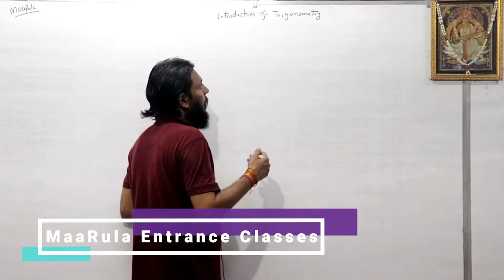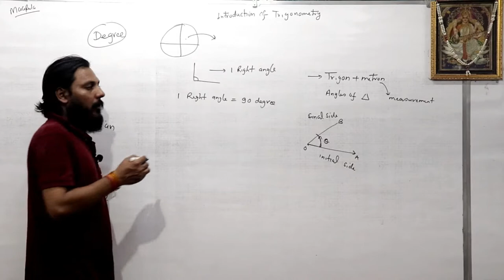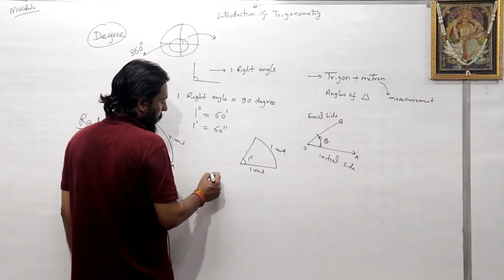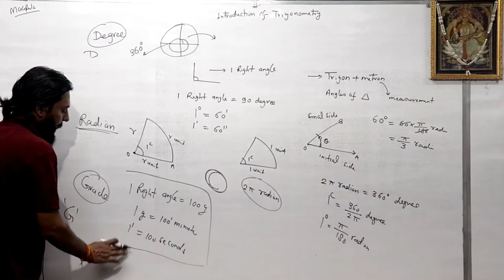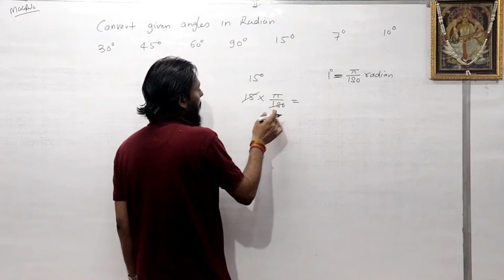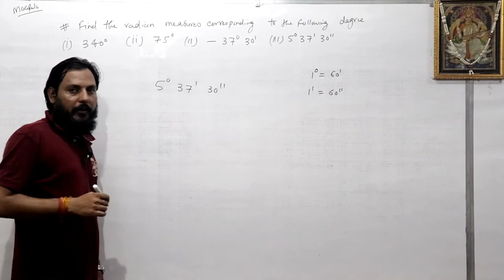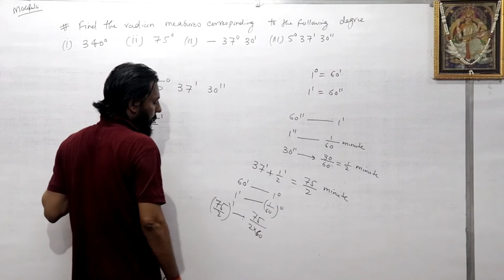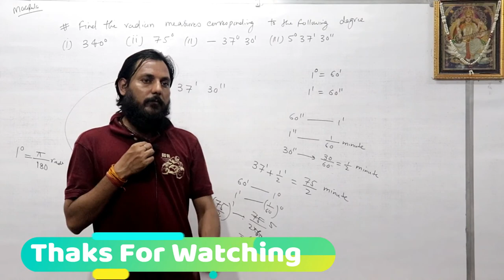introduction of trigonometry | trigonometry part- 1